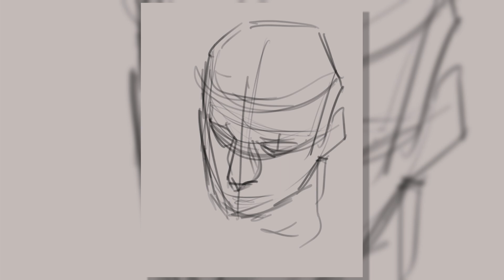Sukuna | Jujutsu Kaisen Painting Timelapse | CSP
My last video, the timelapse of Nanami, reminded me that I also have a timelapse of Sukuna from last month! Please enjoy!

 *･゜ﾟ･*:.｡..｡.:*･'(*ﾟ▽ﾟ*)'･*:.｡. .｡.:*･゜ﾟ･*